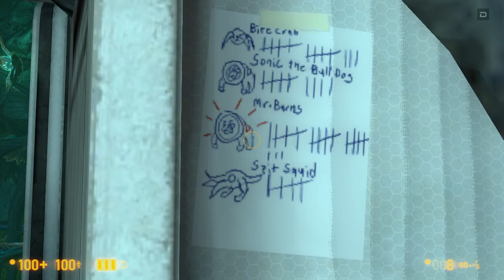Прохождение Black Mesa (Часть 7)